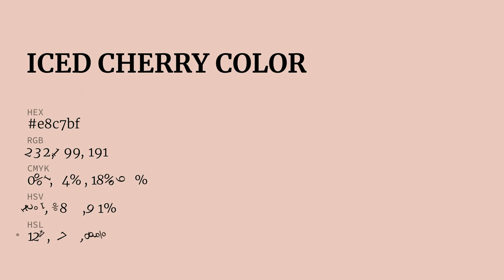Iced Cherry color e8c7bf hex color - Orange color - Cool color e8c7bf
What color is Iced Cherry ? e8c7bf hex color - Orange color - Cool color e8c7bf

Hex e8c7bf Color Code is also known as Iced Cherry color.

Hex e8c7bf Color code in RGB color code model is created after adding 90.98% red color, 78.04% green color and 74.90% blue color.
Hex e8c7bf Color code in CMYK color (process color) code model is generated after subtraction of 0% cyan, 14% magenta, 17% yellow and 9% black.